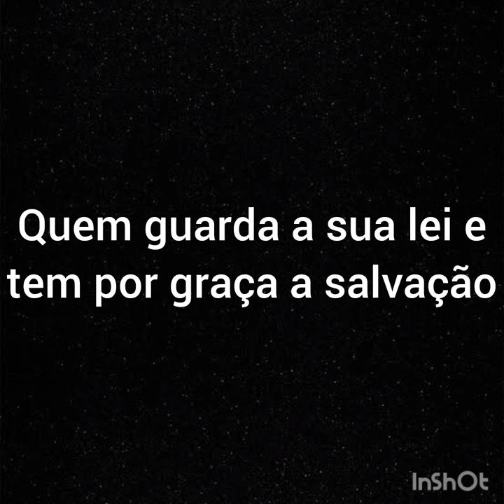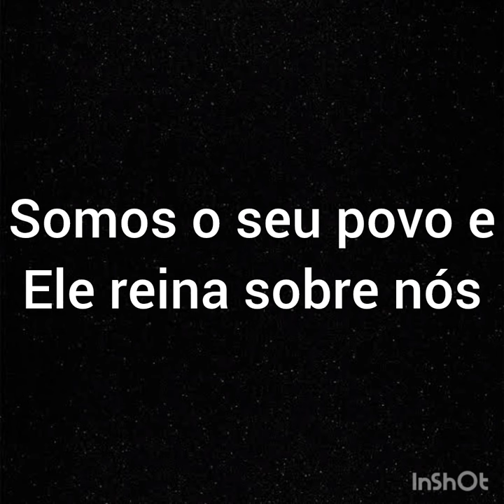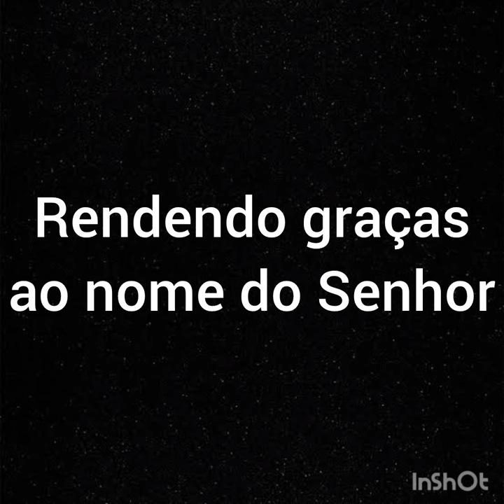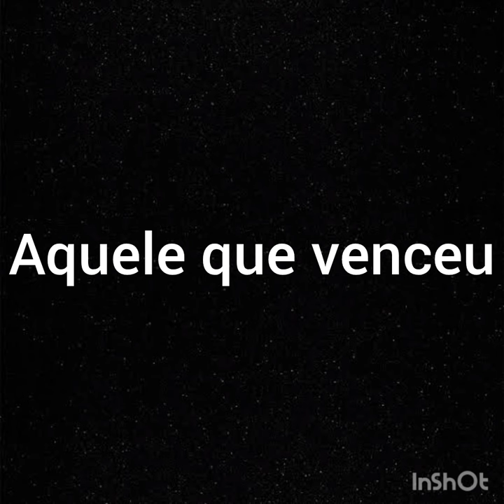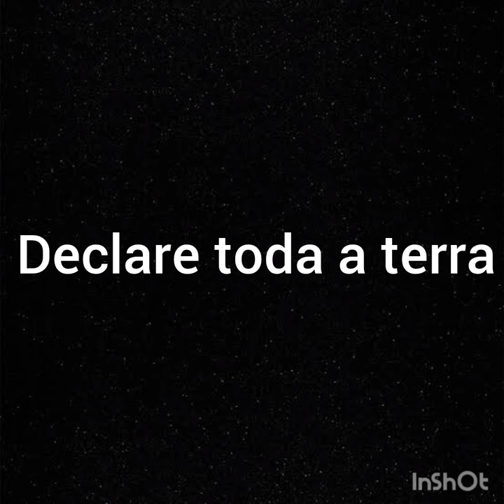Sem bateria - Bem aventurado - Priscilla Gollub - Com letra